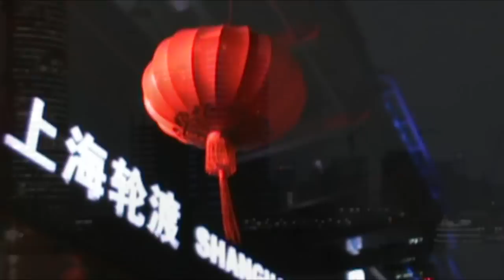Savannah's China Trip 2014 Part 4: Bund, Yuyuan Garden, Crazy Traffic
Savannah visits the Riverwalk in Shanghai, the Bund, and Yuyuan Garden.